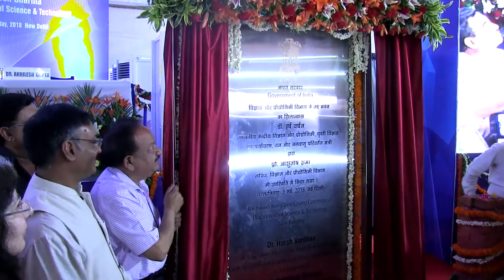DST FOUNDATION DAY | News in Science | Swachhta Pakhwada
3 मई 2018- विज्ञान एवं प्रौद्योगिकी विभाग का 47वां स्थापना दिवस, दिल्ली में समारोह का आयोजन , डॉ हर्षवर्धन ने डीएसटी के अत्याधुनिक भवन का शिलान्यास किया,  स्थापना दिवस को स्वच्छता पखवाड़े के रूप में मनाया जा रहा है, डिपार्टमेंट ऑफ़ साइंस एंड टेक्नालॉजी की स्थापना 3 मई 1971 को हुई थी ।